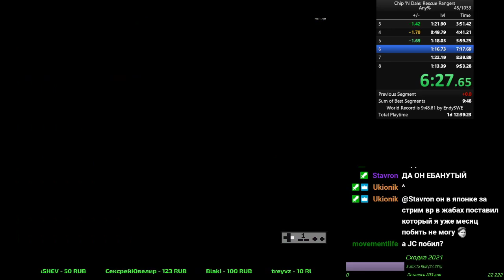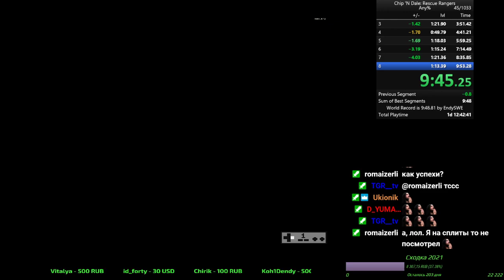Chip & Dale any% speedrun in 9:50